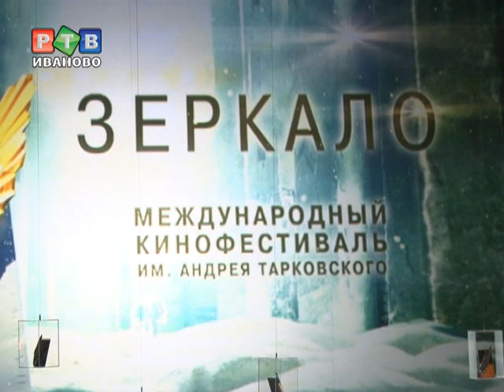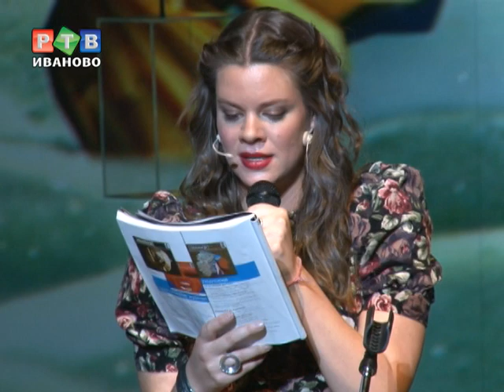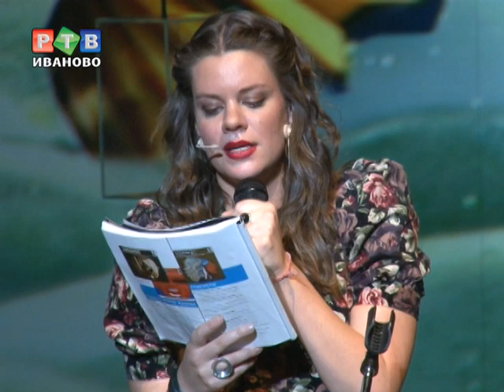Победа без лишних слов